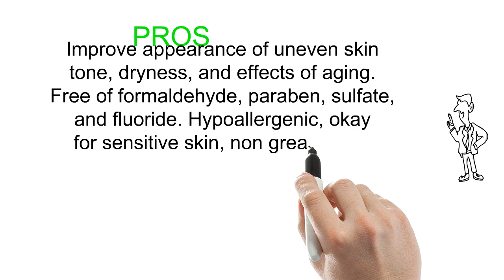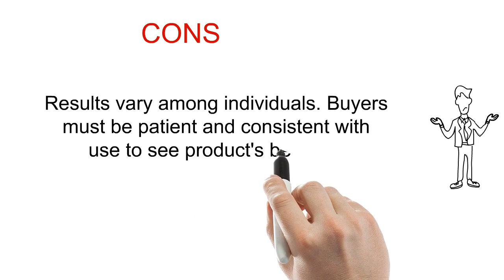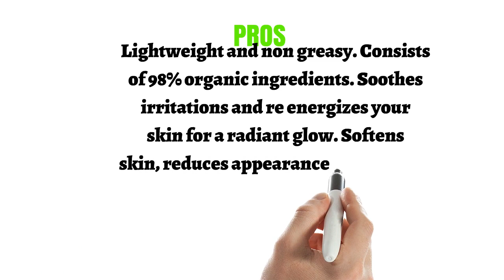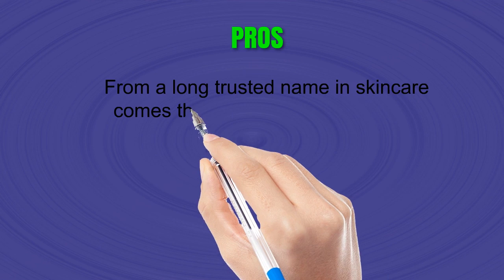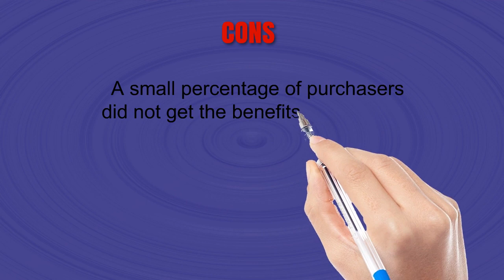Best Skincare Oils To Purchase - Skincare Oils Reviews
3. Bio-Oil 200ml: Multiuse Skincare Oil (6.7oz)
2. Amaki Certified Organic Essential Oils for Face, Body, Lip, Hair & Nails | Blend of Jojoba, Sweet Almond, Rosehip, Primrose, Argan, Jasmine | Best Facial Moisturizer Serum, Reduces Wrinkles, Acne Scar
1. Palmer's Cocoa Butter Formula Skin Therapy Oil, Rosehip, 5.1 oz.